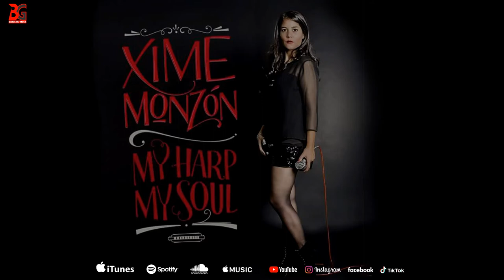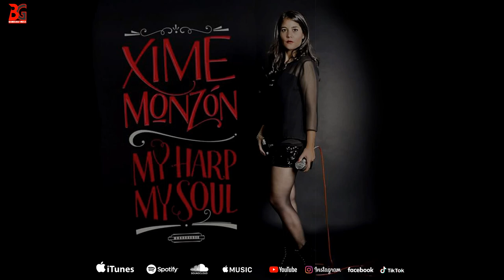XIMENA MONZON Single - Everybody is fishing - Disco My Harp My Soul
My Harp my Soul

Xime Monzon
Xime Monzon : Armonica y voz
Santiago Esposito: Guitarra y coros
Federico Verteramo:  Guitarra y coros
Mauro Bonamico: Bajo y coros, Guitarra
Rodrigo Bembassat: Bateria
German Pedraza:
Musicos Invitados:
Florencia Andrada y Andrea Diaz
Anita Fabiani teclados